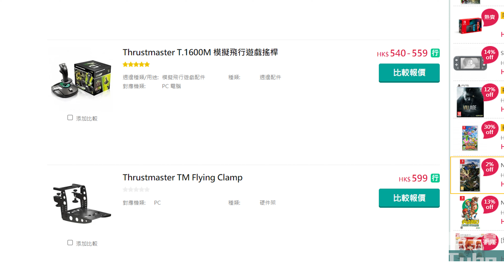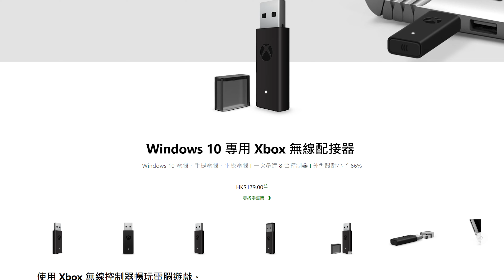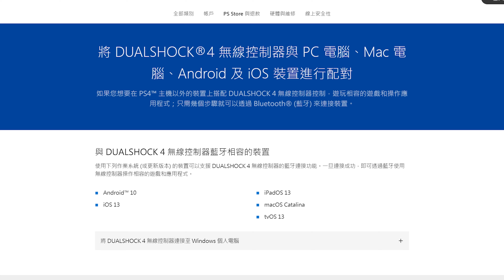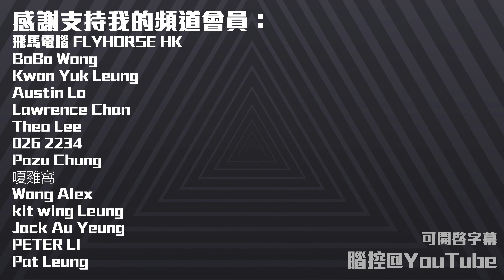點解PC Gamer都要買手掣？(CC中字)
慫恿大家買買買的影片

有錯請指教!